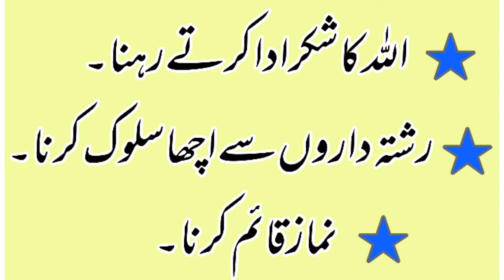5 Cheezain Barqat Aur Khush Hali Laati Hain | Aaj Ki Achi Batain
5 Cheezain Barqat Aur Khush Hali Laati Hain | Aaj Ki Achi Batain